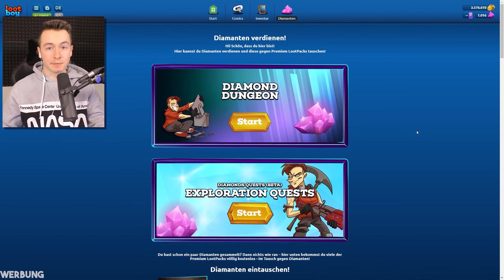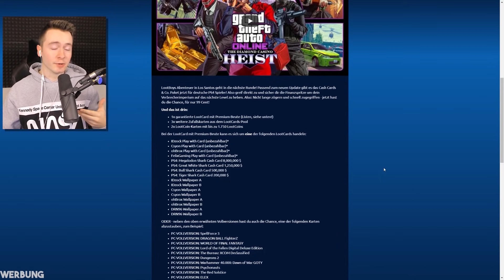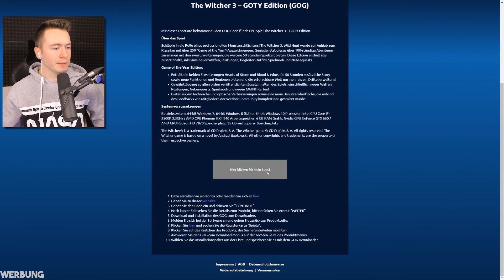GTA 5 als QUINTILLIONÄR spielen!! 🤑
Über den Code „cashxxl“ schenkt Euch der LootBoy 10 Diamanten + 2000 LootCoins

✘Mein Gaming Laptop
✘PSN Karten